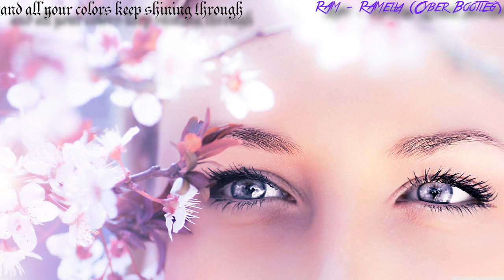1 Hour Relaxing/euphoric hardstyle 2015! -Part 16- Melody only (HQ+HD) TRACKLIST IN DESCRIPTION!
Channel info:
Hi, I'm a 16 year old dutch dreamer and this channel is all about hardstyle! I normally make 1 hour hardstyle mixes for you to enjoy. I only do this for fun, so please don't hate. Really don't be afraid to comment, like, favorite, and maybe a sub to stay updated? I only make mixes when i collected some awesome hardstyle songs, and when I feel it's time to do it, not that I do it every month for example.
HARDSTYLE UNITED _0_

1 Star = Not Euphoric, 5 Stars = Super Euphoric (In My Opinion).
Tracklist:
1. 0:00 Sylence & Cyber - Each Other ★★★★★
2. 2:47 Epsylon - Beach ★★★★★
3. 6:23 Wasted Penguinz - Paradise Is Lost ★★★★
4. 8:03 Dj Cyber - Moving On ★★★★★
5. 10:25 Noiseshock - Stratos ★★★
6. 13:01 Proto Bytez - Let Go ★★★
7. 15:05 RAM - RAMelia (Cyber Bootleg) (LYRICS IN VIDEO!) ★★★★
8. 19:35 Da Tweekaz - Become (Wasted Penguinz Remix) ★★★★
9. 21:31 Sephyx - Gallinaceo ★★★
10. 23:00 Dj Cyber - Memories ★★★★★
11. 26:26 Gix & Cyber - The Change ★★★★★
12. 29:43 Dysis - Sora No Woto ★★★★★
13. 34:37 Ferry Corsten ft Harris - Back to paradise (Celest Bootleg) ★★★★★
14. 38:15 Wasted Penguinz - Raindropz ★★★★★
15. 41:18 Hans Zimmer - Time (Neilio Ft. The Musketeer Remix) ★★★★★
16. 45:36 Authentic - Silent Noise ★★★★
17. 49:20 Timekeeperz & Anklebreaker - The Spirit of Light ★★★
18. 52:40 Recharge - Memories ★★★★
19. 56:03 Dysis - Memories ★★★★